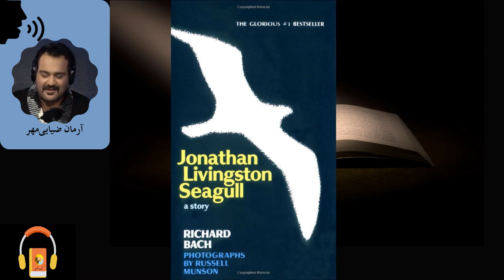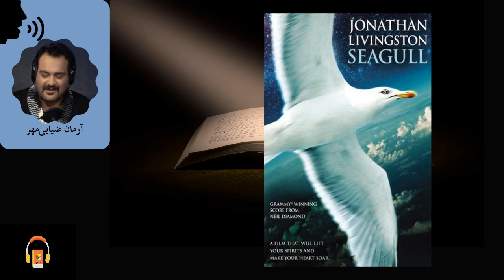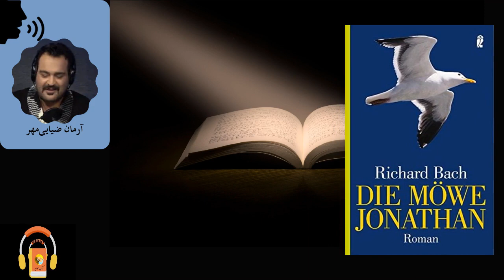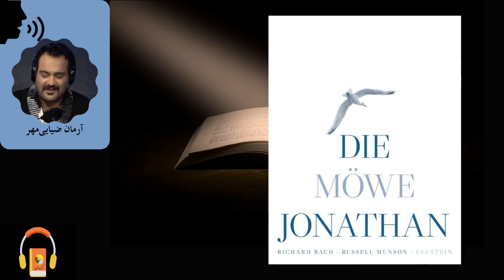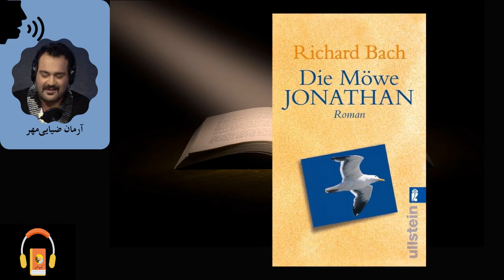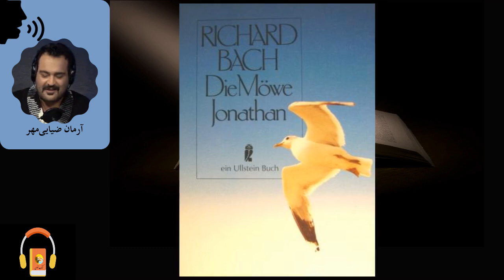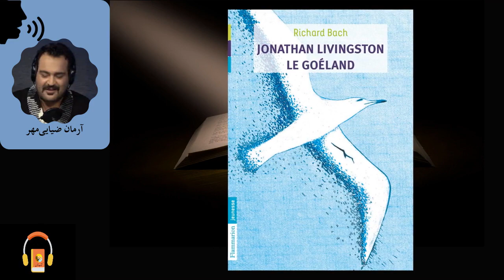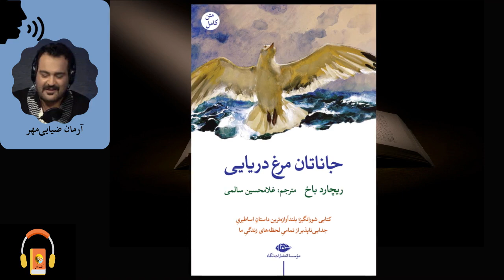کتاب صوتی جاناتان مرغ دریایی اثر ریچارد باخ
جاناتان یک مرغ دریایی است که دوست ندارد مثل هزاران مرغ دریایی دیگر، فقط به فکر خوردن و خوابیدن و گذران زندگی باشد. جاناتان می‌خواهد به شکل حرفه‌ای پرواز را یاد بگیرد. از این رو، دور از دیگر مرغ‌های دریایی، به تنهایی، تمرین می‌کند.

مدتی بعد جاناتان متوجه می‌شود که دیگران به شکل عجیبی به او نگاه می‌کنند و تلاش‌هایش برای یادگیری پرواز را درک نمی‌کنند. حتی پدر و مادرش هم نگران‌اند که او فقط تمرین می‌کند و هیچ غذایی نمی‌خورد. آنها می‌خواهند که جاناتان مانند دیگران زندگی کند. سرانجام جاناتان از گله طرد می‌شود و ماجراهای جالبی برایش به‌وجود می‌آید.

* این داستان درباره یک مرغ دریایی است که برای یادگیری زندگی و پرواز تلاش می‌کند. باخ این داستان را در قالب یک سری داستان کوتاه نوشت که در اواخر دهه ۱۹۶۰ در مجله منتشر شد؛ اما نخستین بار در قالب کتاب در سال ۱۹۷۰ چاپ و تا پایان سال ۱۹۷۲ بیش از یک میلیون نسخه فروخت. ریدر دایجست نسخه متراکم را منتشر کرد و این کتاب در صدر فهرست پرفروش‌های نیویورک‌تایمز قرار گرفت و به مدت ۳۷ هفته در صدر باقی ماند.
در سال ۱۹۷۲ و ۱۹۷۳ این کتاب در صدر فهرست هفتگی ناشران رمان‌های پرفروش ایالات متحده قرار گرفت.

کتاب مرجع
Jonathan Livingston Seagull - ۱۹۷۰

راوی: آرمان ضیائی مهر

لازم به ذکر است که این کتاب گویا، اقتباسی است و بصورت خلاصه شده بمنظور پخش رادیویی، بازنویسی شده است

00:00:00 فصل اول
00:17:25 فصل دوم
00:35:37 فصل سوم